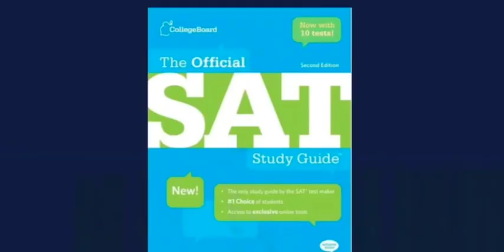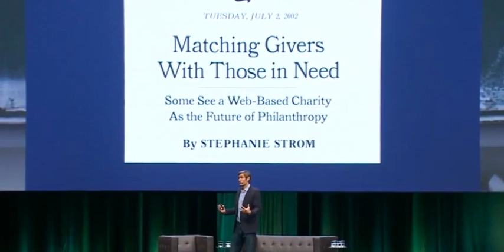Charles Best on Innovation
Charles Best is the pioneer of crowdfunding and the founder of DonorsChoose, a nonprofit organization that has inspired 5 million people to give $1.3 billion to fund 2 million classroom requests created by public school teachers. Charles launched DonorsChoose in 2000 at a Bronx high school where he taught history, and while the organization was still operating out of his classroom, it got a boost from Oprah Winfrey, who declared DonorsChoose one of her "ultimate favorite things." Charles currently serves as the CEO of Lakeshore Learning.